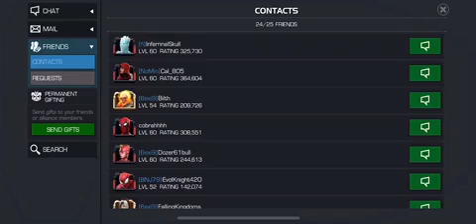#1 WORLD STRONGEST GWENPOOL - marvel contest of champions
Ok so the holy potato has tell me this is world strangist gwenpool. Proof me wrong if I am liar.